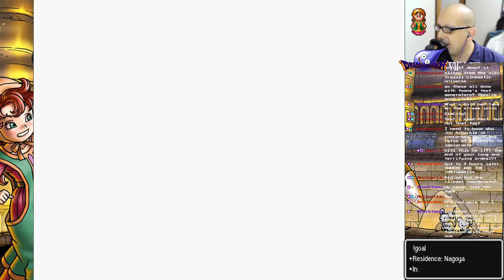Dragon Warrior VII: 200% Retro Achievements [Part 33]